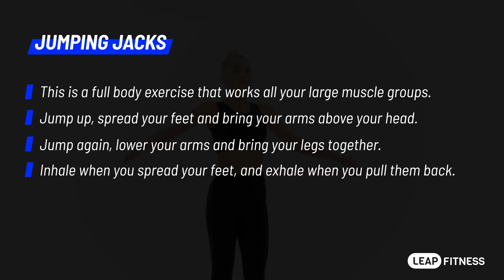How to Do: JUMPING JACKS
💪This is a full body exercise that works all your large muscle groups.
😊Follow our coach to correct your position and train effectively.
👍Best Choice for Home Workout:
# iOS